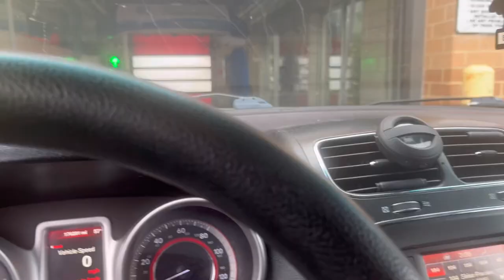VLOGMAS:Momlife|basketball game, car clean out, oil change